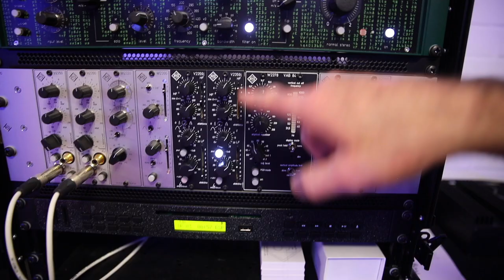German Audio Lab V2359j Mic-Preamp by Roger Schult - Superbooth 19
German Audio Lab V2359j Mic-Preamp presented by Roger Schult